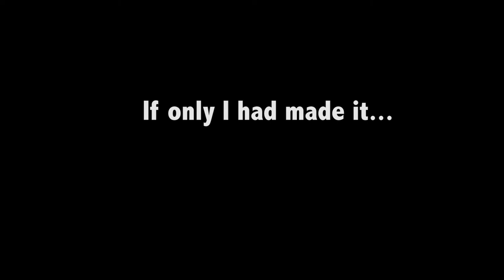"Interminable Cancer" - [AURCUS ONLINE] - ///GUARDIAN ONE-SHOTTIN BITCHES COMPILATION (PVP NIGGA)\\\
Fuck you, I tried niga.